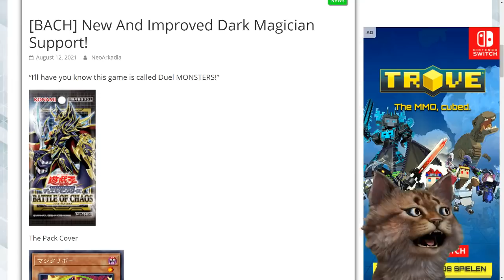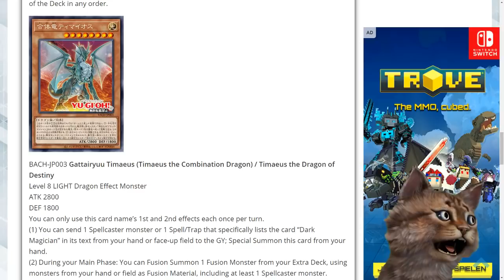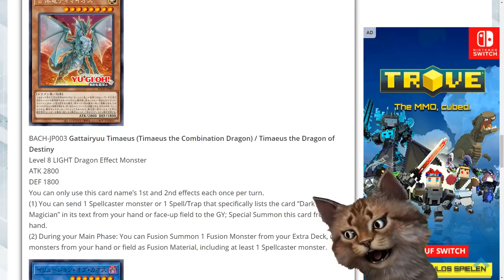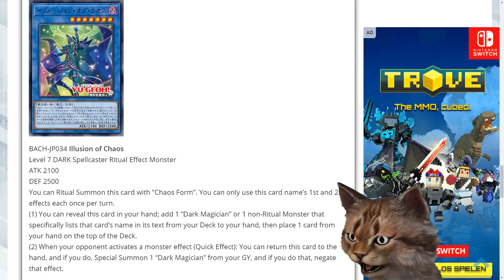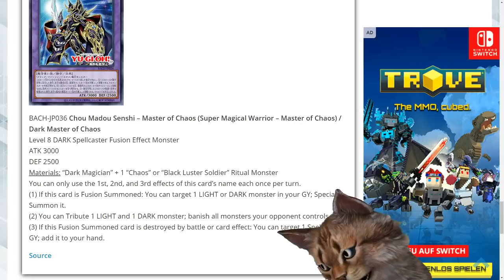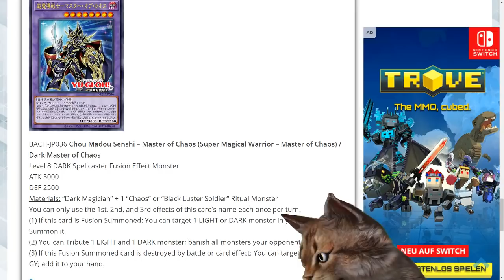Battles of Chaos Nuevo Soporte Dark Magician - TeamSetoX - Yu-Gi-Oh!